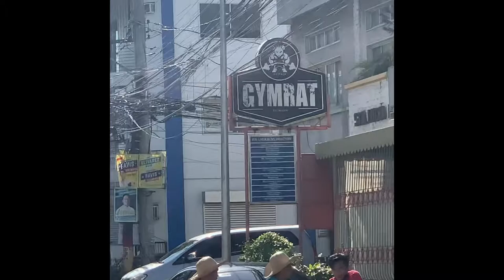Nakipag suntukan ako sa amature boxer ni coach Jr